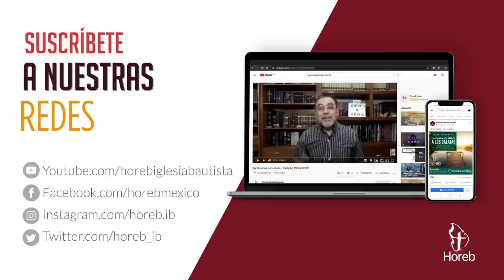Porque Dios te entiende | La oración - Parte 24 | Pr. Elí Gutiérrez | 24/ene/2023